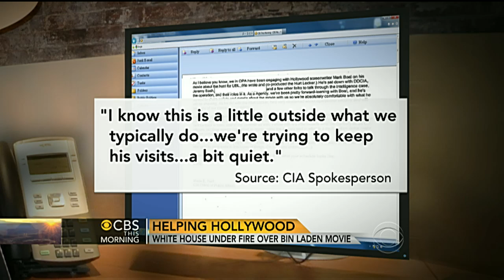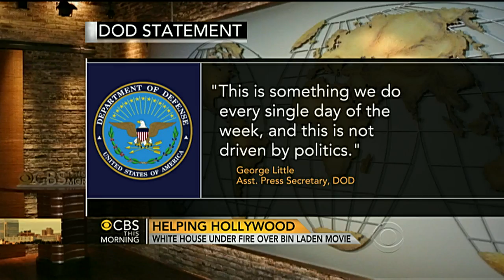Critics: White House leaked OBL raid secrets to Hollywood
Obama administration officials are being accused of telling Hollywood filmmakers too much about the raid that killed Osama bin Laden. CBS News correspondent Chip Reid reports.